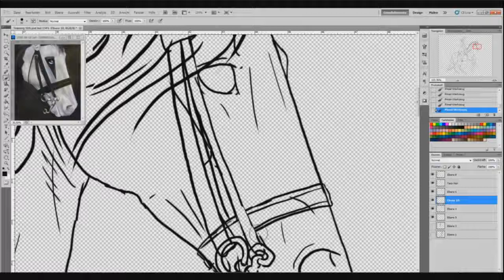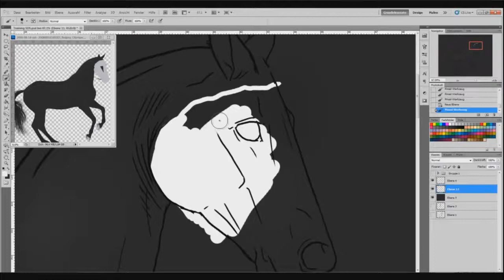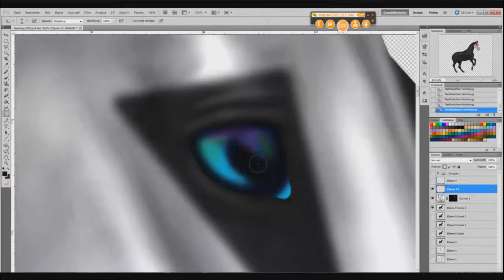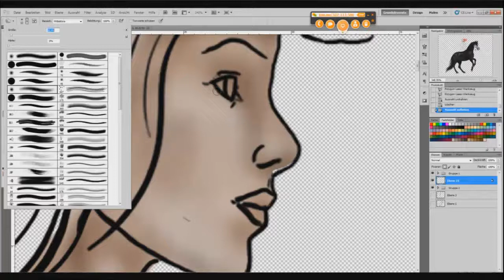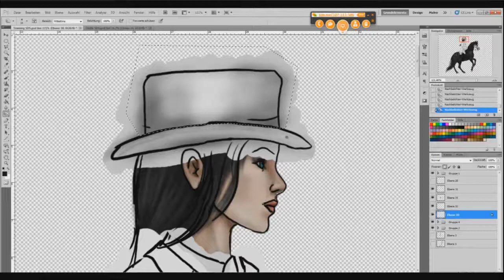Speed Art - Pas De Deux Part 1: Phantom & Mei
Two of my OCs
Horse: Phantom der Oper
Rider: Mei Ravaen
Training for Pas De Deux
Part 2 will follow